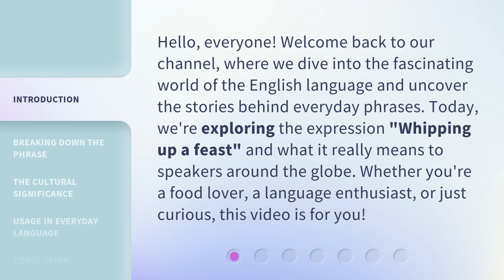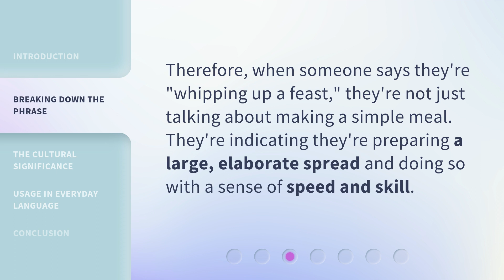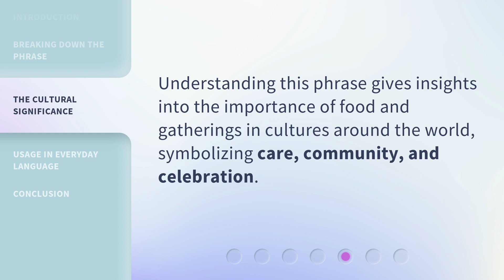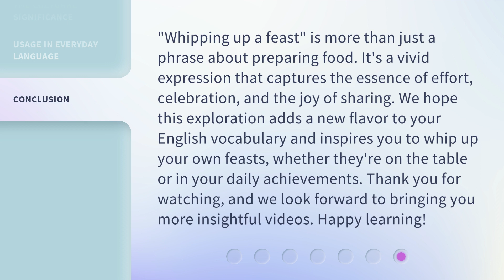Whipping Up A Feast: The Flavorful Expression Unveiled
Feast Fantasia: A Culinary Delight Unleashed • Join us as we whip up a mouthwatering feast filled with flavor and excitement. Get ready to indulge in a culinary delight like never before!

00:00 • Introduction - Whipping Up A Feast: The Flavorful Expression Unveiled
00:35 • Breaking Down the Phrase
01:38 • The Cultural Significance
02:26 • Usage in Everyday Language